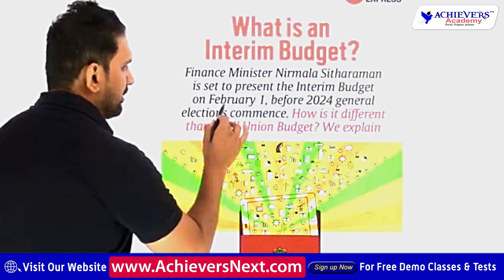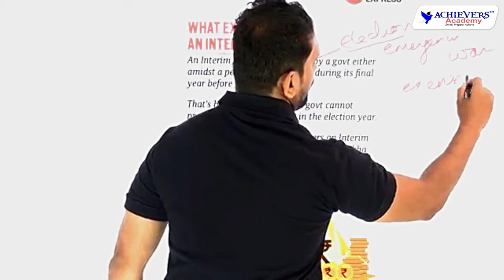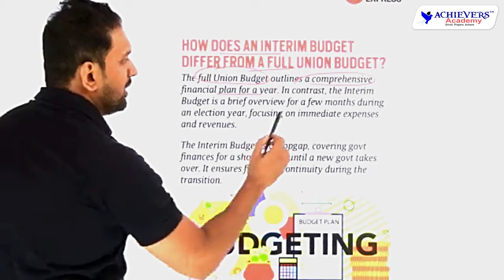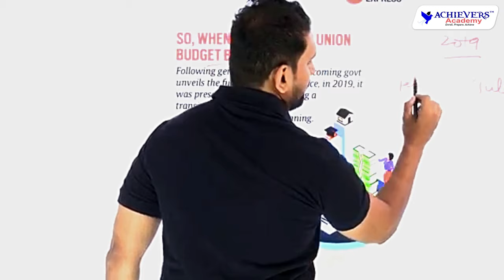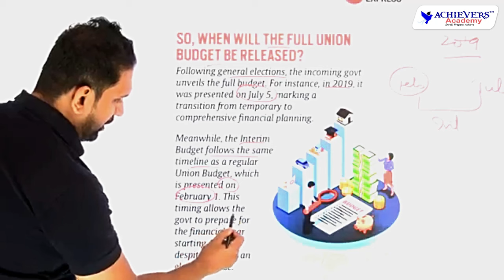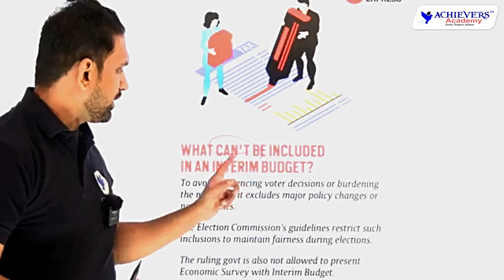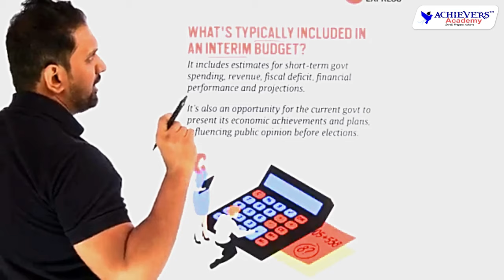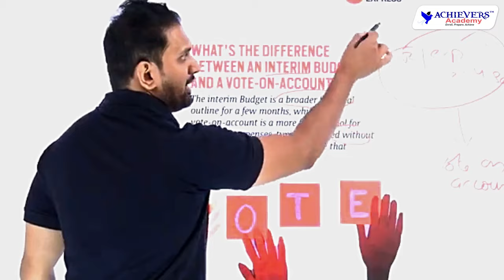What is Interim Budget? Interim vs Union Budget Difference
What is Interim Budget? Interim vs Union Budget Difference| APPSC TSPSC GAchieversAcademy 🎯